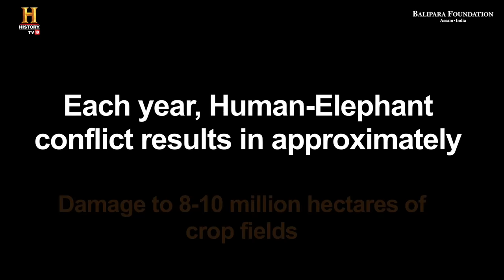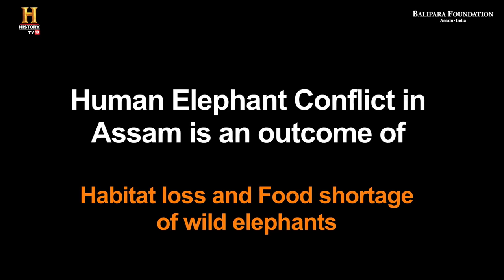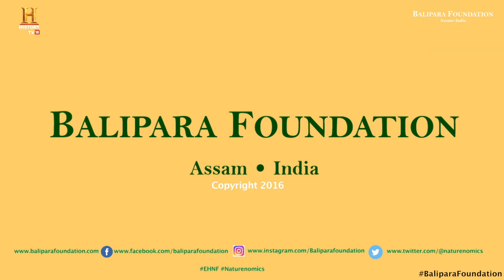Human-Elephant Conflict in Assam - Humans vs. Nature - HISTORY TV18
North Eastern Himalayan Region in India is witnessing a growing global uproar about the Human-Elephant conflict. Each year, Human-Elephant conflict results in approximately, 300 human deaths, damage to 10,000 to 15,000 houses and 8-10 million hectares of crop fields. It also results in 200 deaths due to poisoning, electrocution and collision with trains. Human-Elephant conflict in Assam is an outcome of habitat loss and food shortage of wild elephants, increasing human population, encroachment of forest land and shifting cultivation. A healthy elephant population represents a healthy ecosystem. Balipara Foundation, Assam, India understands that in the fight of Human vs. Nature, there is an immediate need to find ways to sustain both and allow them to grow. While no readymade solutions present themselves, what's evident is that the future of elephants is in the hands of humans! To know more watch this video only on HISTORY TV18.

HISTORY TV18 is the channel that brings the best of factual entertainment to India, the land of glorious history and of 1.3 Billion History Makers. The channel has released seasons of popular tv series Pawn Stars in multiple languages.